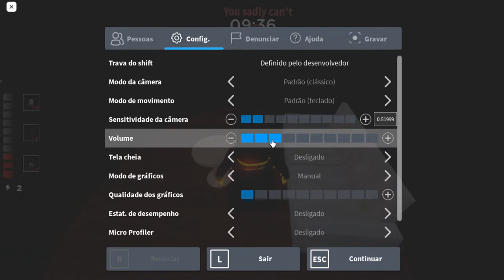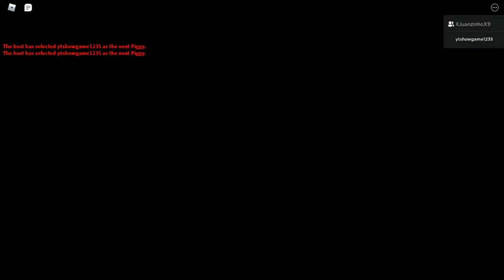MOSTREI MEUS NOVOS AMIGOS PRO JUAN!!! (ESPECIAL 1 ANO DE CANAL)